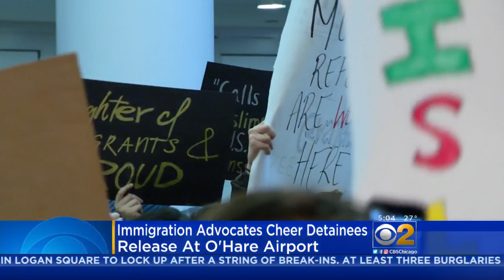Detainees Released At O'Hare Sparks Celebration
Immigration advocates cheer as the detainees were released from custody.